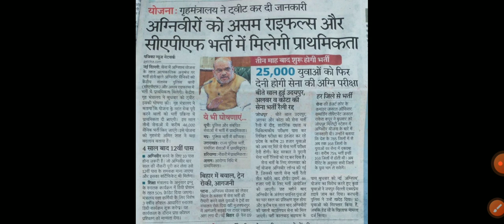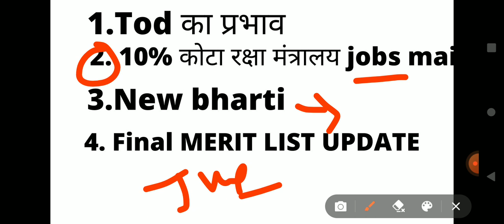Assam rifles भर्ती & Final मैरिट list update|| TOD का प्रभाव?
Assam Rifles Bharty Ka Online form  6Jun se 20 july Assam Rifles Technical and Tradesman Physical Recruitment Rally 2022 of Tradesman and Technician (Group B & C) (Bridge & Road (Male & Female), Clerk (Male & Female), Religious Teacher,Mert Operator Radio and Line, Radio Mechanic, Armourer, Lab Assistant, Nursing (Paramedical), Washerman) Vacancy at 1380 Posts in Assam Rifles Jobs. Interested candidates can apply to Assam Rifles official website Assam Rifles Jobs Assistant, Veterinary Field Assistant, Aya Assam Rifles 1380 new post Tradesman Recruitment 2022 through the. Assam Rifles new update Assamrifles.gov.in from 30 April 2022. Other all India bharti details of the Assam Rifles Bharti 2022 Like 1381 state wise bharty Age Limit, Assam Rifles Jobs 2022 Educational Qualification, Selection Process, 1381 all post state wise hoga

Assam rifles new bharti 1380
Assamrifles.gov.in from 30 April 2022. Other all India bharti
details of the Assam Rifles Bharti 2022 Like 1381 state wise bharty
Age Limit, Assam Rifles Jobs 2022
Educational Qualification, Selection Process, 1381 all post state wise hoga Assam rifles new bharti 1380
Application Fee, and How to Apply are given 1381 post Mert List
Assam Rifles Meet List
Assam Rifles New Bharti
Assam Rifles Latest Job
Assam rifles Bharti 1480 Post
Assam Rifles New Bharti Live
Assam Rifles Final Mert List
Final Mert List 2021 Final
Army relationship Bharti
ARMY bharti
ARO ARMY bharti sports ARMY bharti
railway recruitment 2022
Dimapur Bharti Ground
Diphu Bharti